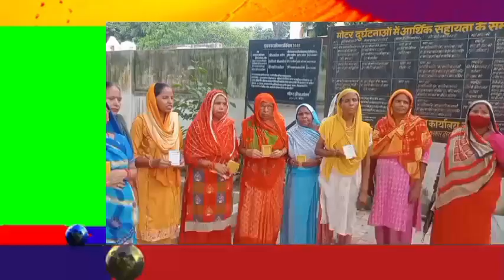बरेली थाना सुभाषनगर क्षेत्र काफी संख्या में महिलाएं एस एस पी कार्यालय पहुंची ठगी की हुई शिकारशिकायत